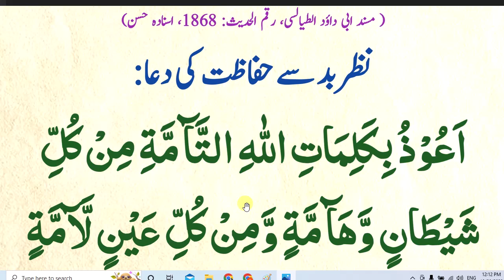Nazar Bad say Hifazat ki Dua azeem | buri Nazar say Hifazat ki dua | نظر بد سے بچنے کے کیے دُعاِاعظم